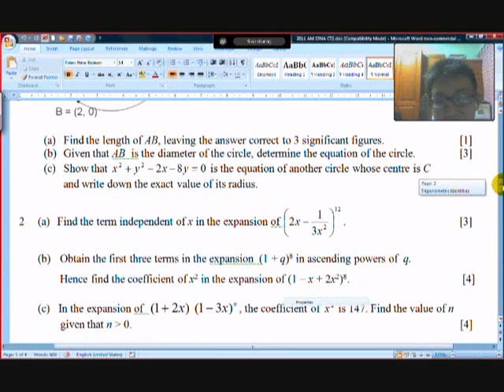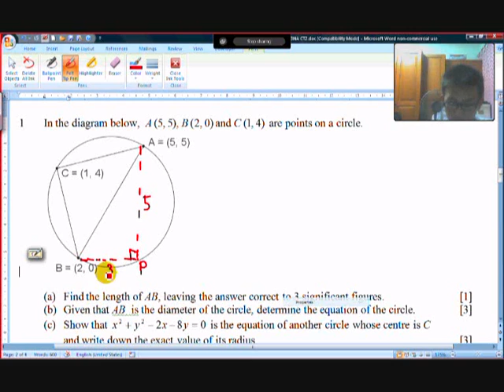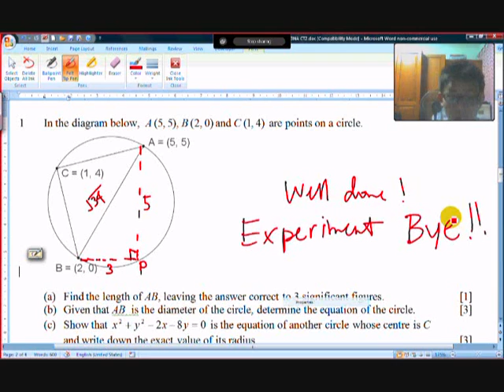Skype-Math-Consultation Example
This is the updated video which records an attempt to use free version of Skype to conduct a mathematics consultation between a pupil and his teacher/tutor after school hours.
The duration of the video also gives a good indication a typical/realistic learning process/ interaction taking place between a pupil and a teacher.